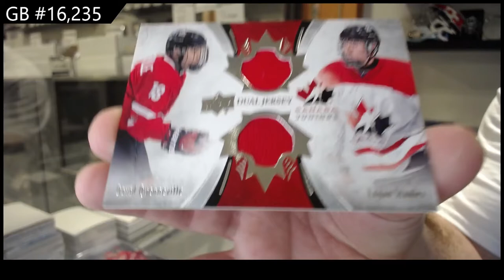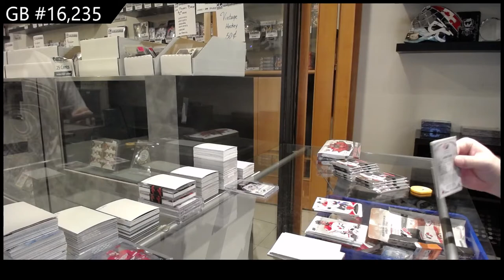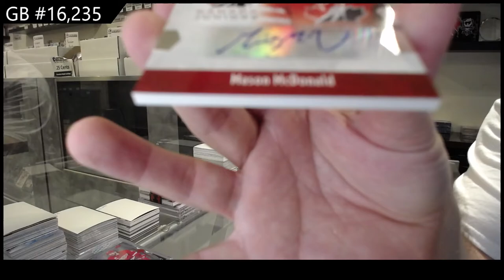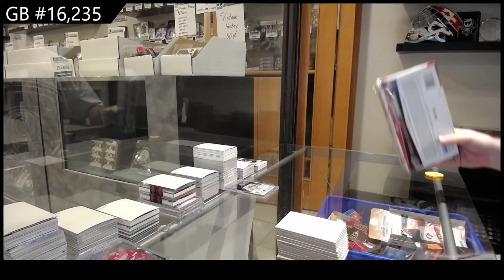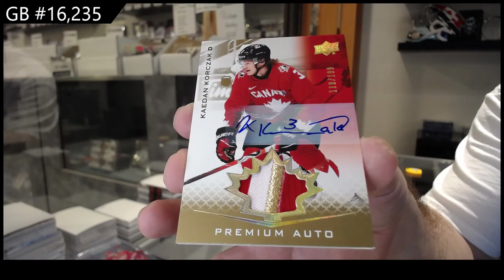2016 UD Team Canada World Juniors & 2021 Team Canada World Juniors Hockey Box Break - C&C GB #16,235